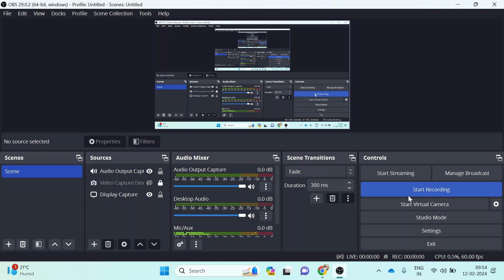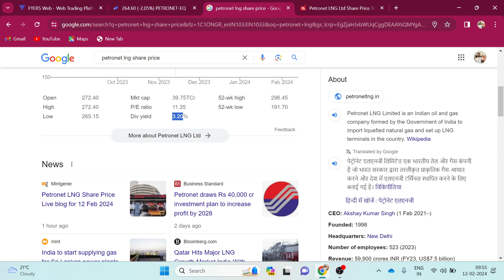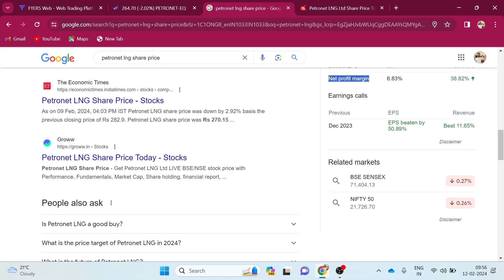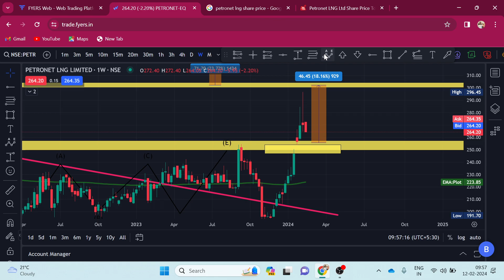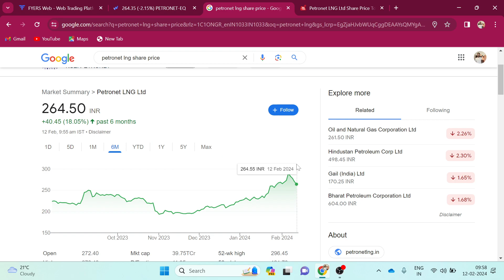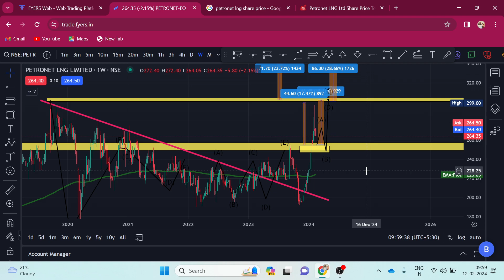PETRONET LNG STOCK NEWS 40℅ कमाने का मौका शेयर रॉकेट🚀 बनने को तैयार😱